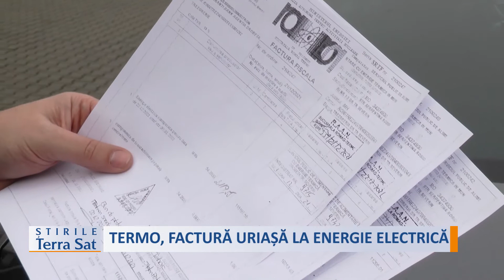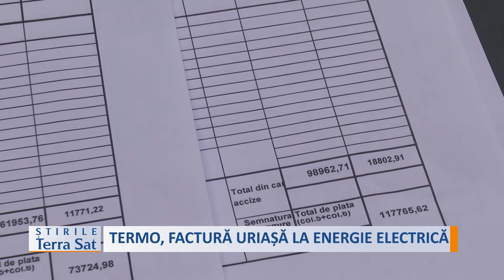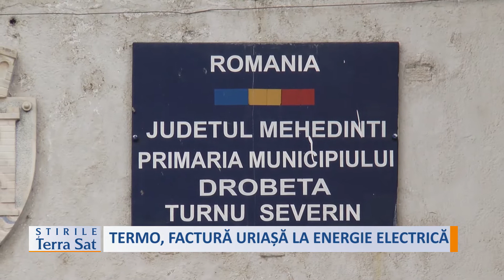TERMO, FACTURĂ URIAȘĂ LA ENERGIE ELECTRICĂ